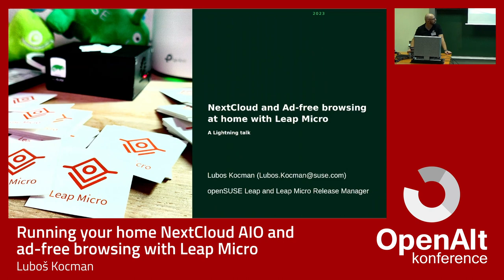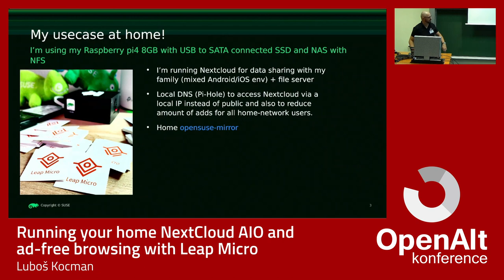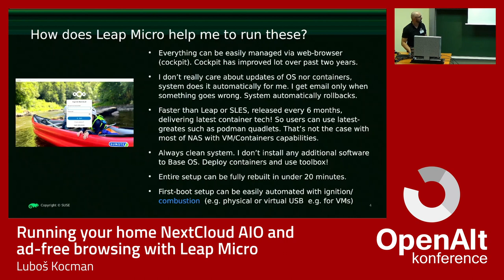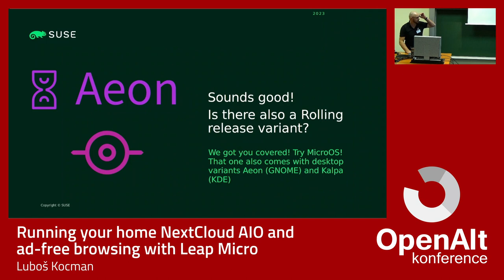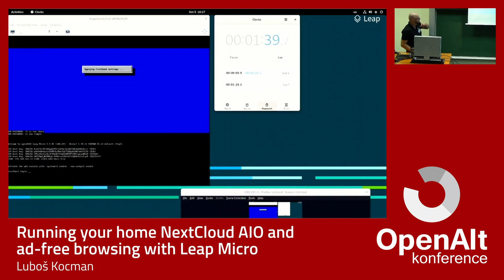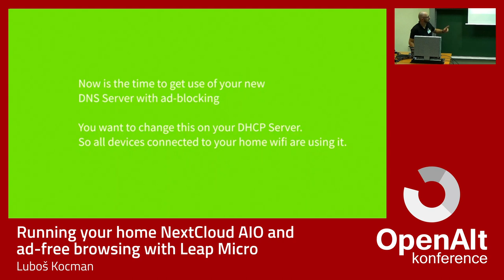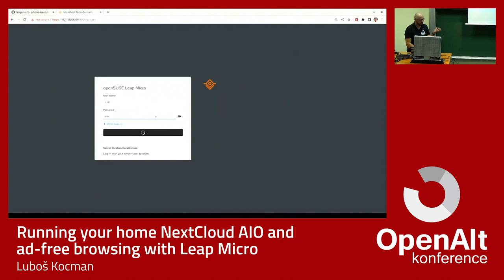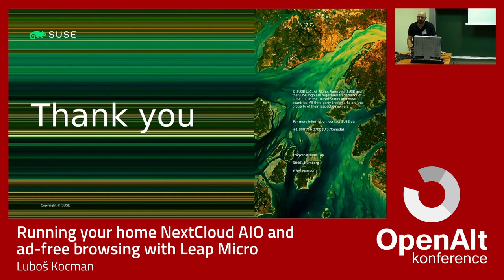Luboš Kocman: Running your home NextCloud AIO and ad-free browsing with Leap Micro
Leap Micro is not your typical distribution but rather a small low maintenance HostOS, that uses automatic transactional-updates and can be fully managed out of the box from a web browser.

I'd like to share with you how I use it with a Raspberry PI at home and deployment of for example Pi-hole for ad-free browsing at home or NextCloud AIO.

Deployment of Leap Micro via self-install wizzard can be done under two minutes.